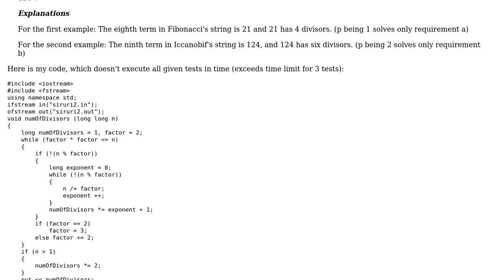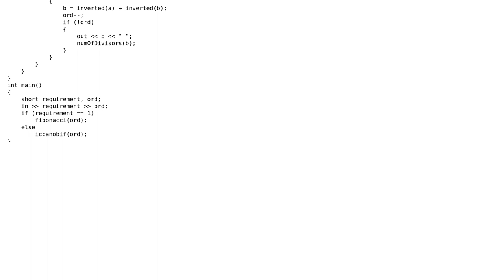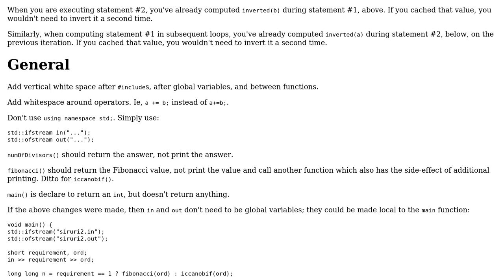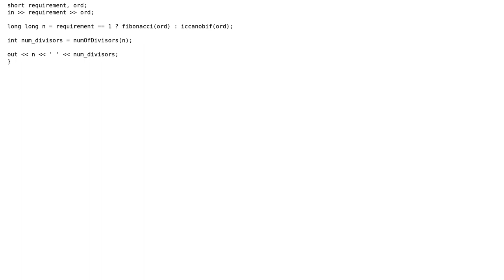Code Review: Write in file the n-th term in iccanobiF series (2 Solutions!!)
Code Review: Write in file the n-th term in iccanobiF series

With thanks & praise to God, and with thanks to the many people who have made this project possible! | Content (except music & images) licensed under CC BY-SA | Music | Images & others | With thanks to user papagaga user Mast user antoniu200 user AJNeufeld and the Stack Exchange Network Trademarks are property of their respective owners. You are responsible for your own actions.